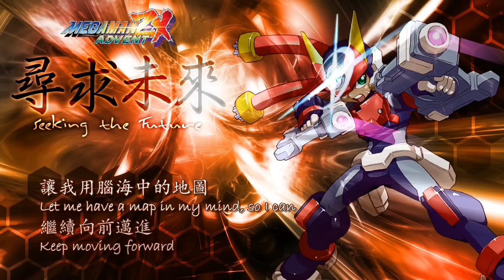[Rockman ZX Advent] Hsun Chiu Wei Lai (Bullet Drive) [Eng Sub]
Feel free to correct the translation if I did a boo boo.

Note: Hsun Chiu Wei Lai is what I've seen the song commonly romanised as, the title would romanise as Xún Qiú Wèi Lái in pinyin.